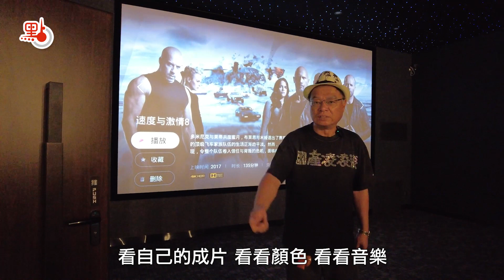專訪｜李力持：挖掘灣區民俗 北上「修煉」再創新經典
近日，在珠海橫琴港澳青年創意谷，記者見到李力持導演，他迫不及待地帶着大家參觀他的全新工作室，興高采烈地介紹工作室布置和未來的事務安排。他特別提到的就是影音室，可供視頻製作團隊放映自己的影片，如影片需要修改便可馬上在隔壁的剪輯室進行剪輯，十分方便。

在沒有私人工作的時候，李力持一直在開展自己的講座業務。他到訪大大小小的企業，分享香港黃金年代的影視製作故事，帶着《食神》《國產凌凌漆》《喜劇之王》等經典作品，來一場兩個小時的專場分享會。

李力持在當下內地新媒體平台競爭白熱化的階段，依然在繼續拍攝、製作，開拓自己的新市場。在廣東電視劇《外來媳婦本地郎》拍攝期間，他也日日分享劇組的幕後花絮，完全一副享受片場的老「穗漂」狀態，甚至還在影片中客串了一把。除此之外，早前在江門新會的石板沙，李力持和當地政府為了發展宣傳本地特色，特地在當地設立微電影片場，吸納青年導演共同挖掘本土優秀題材。他認為，年輕人應用自己擅長的方式幫助傳統文化重煥生機。

更多報道，詳見6月22日香港文匯報。